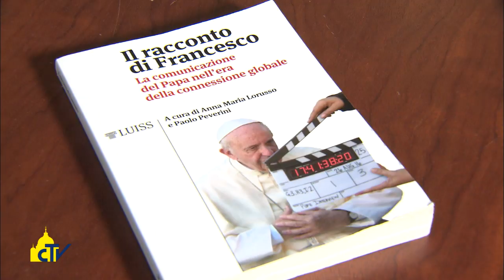Vatican Magazine, "Comunicatore senza barriere", 17-11-2017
Comunicatore senza barriere

Papa Francesco è autentico e credibile in televisione, sul web e su qualsiasi social media, e con parole e gesti neutralizza le distanze. Così i curatori dello studio sulla comunicazione del Papa nell’era della connessione globale.